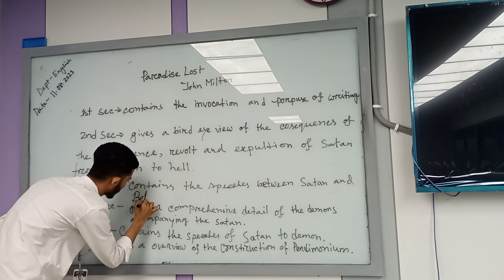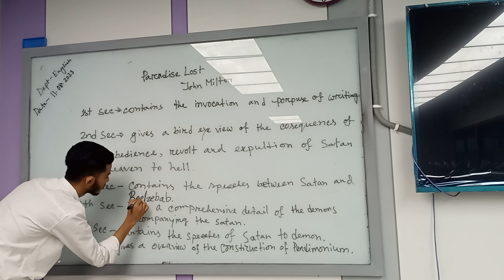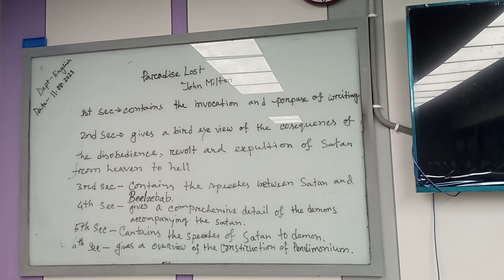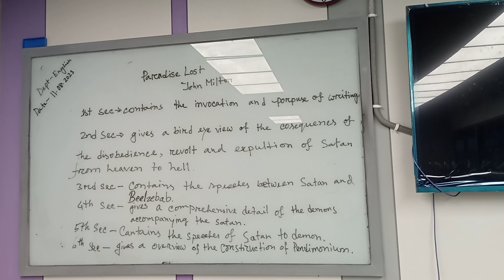Restoration Drama &17th&18th Century Literature|Lecture-4|Umme Shifati Islam|University of Scholars